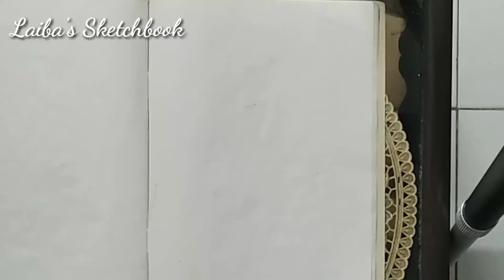How to draw bat ball easily | Drawing of easy bat ball | cricket | Laiba's Sketchbook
Mukta easy drawing, Drawing videos, Drawing academy, Pencil sketch drawing, Sketch drawing, Sketchbook, Cute Drawings, Farjana drawing academy, Beautiful flowers, how to draw bat and ball easily, Drawing of bat ball , how to draw a cricket bat and ball , drawing if cartoon bat ball , cricket bat ball drawing ,